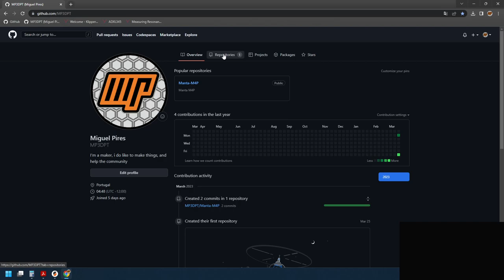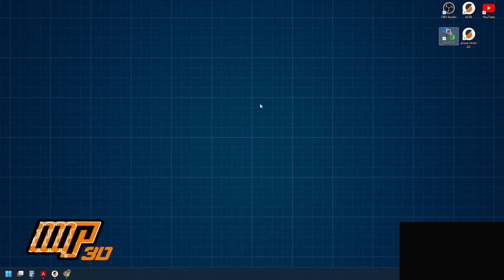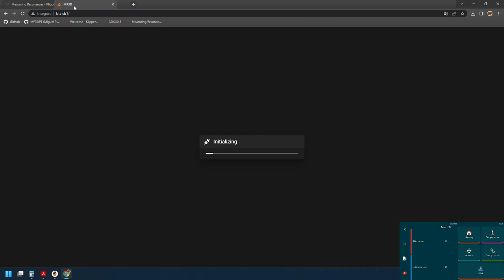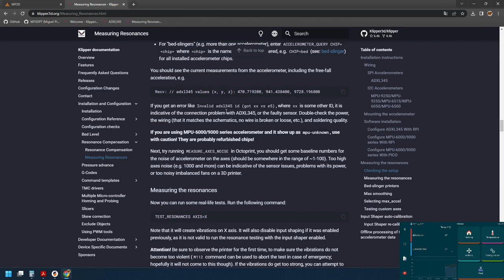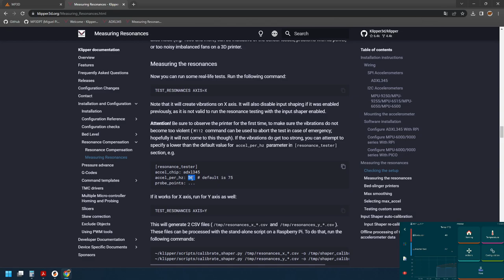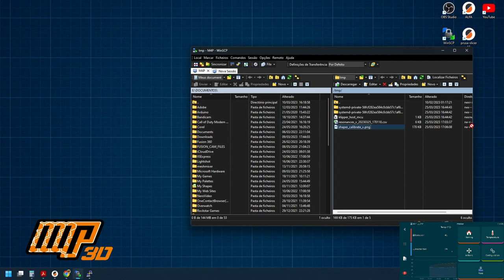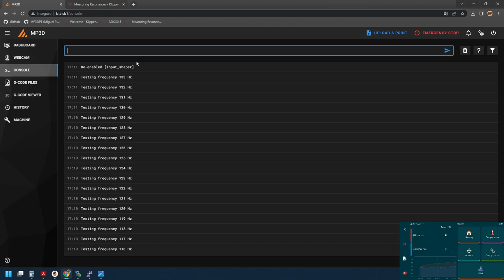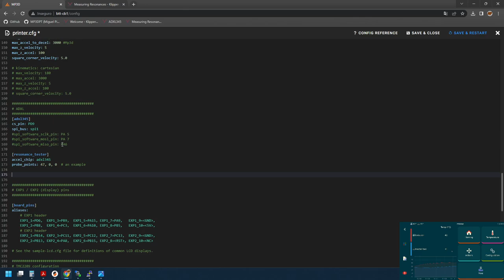Manta M4P - ADXL345 accelerometer - Configuration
:: Install ADXL345 on  Manta M4P ::
The ADXL345 is a small, thin, ultralow power, 3-axis accelerometer with high resolution (13-bit) measurement at up to ±16 g. Digital output data is formatted as 16-bit twos complement and is accessi- ble through SPI.
They can work at 3.3v or 5v depending on the model.
:: Code to test ADXL ::
:: Check connectivity between manta and ADXL ::
ACCELEROMETER_QUERY
::  Run some real-life tests. Run the following command ::
TEST_RESONANCES AXIS=X
:: Generate the chart, SSH your board after you run the real-life test, then ::
~/klipper/scripts/calibrate_shaper.py /tmp/resonances_x_*.csv -o /tmp/shaper_calibrate_x.png
:: Input Shaper auto-calibration ::
SHAPER_CALIBRATE AXIS=X
(You can execute SAVE_CONFIG - after calibrating each axis.)

:: Link to Klipper ADXL ::
h=adxl#:~:text=not%20be%20changed.-,%5Badxl345%5D,-%C2%B6

*If you would like to suport the channel, you can contribute using  the following:*